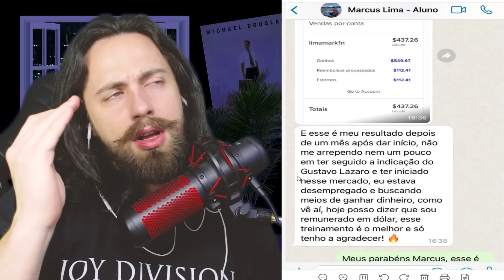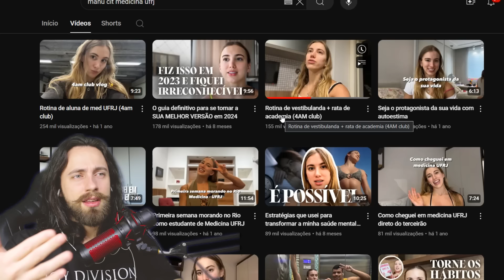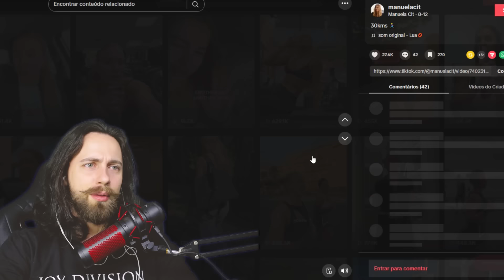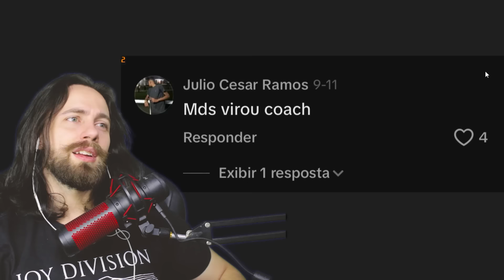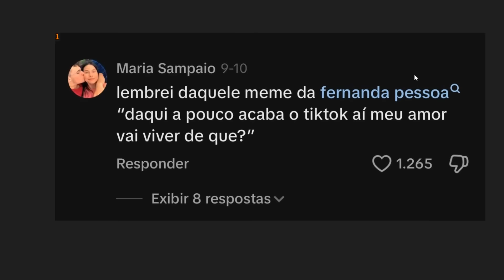desistiu da FACUL de MEDICINA pra virar INFLUENCER fit